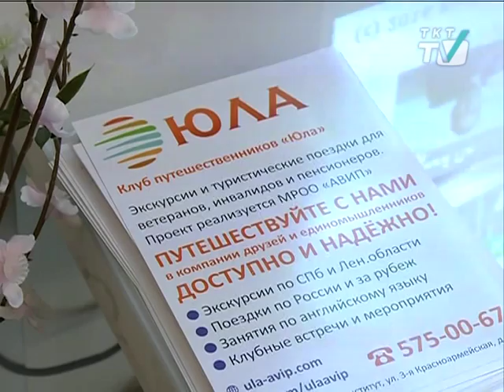Всего 5% российских пенсионеров могут позволить себе путешествие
Ассоциация ветеранов, инвалидов и пенсионеров обсудила проблемы социального туризма с представителями власти и бизнеса.
tkt-tv.tv